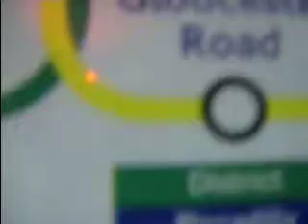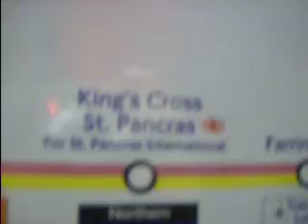pilling on london underground lol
getting confused on pills on london underground